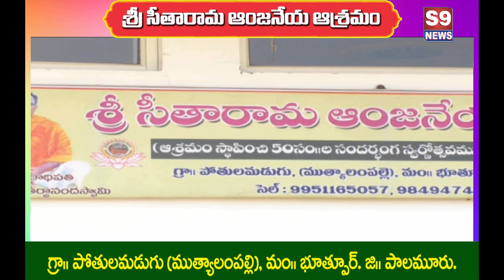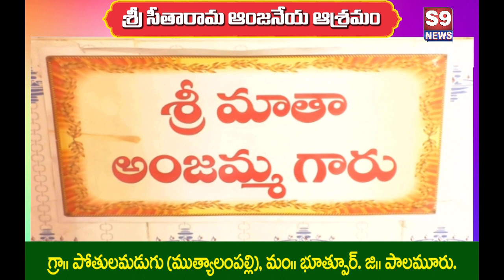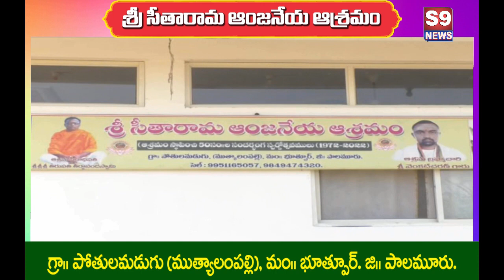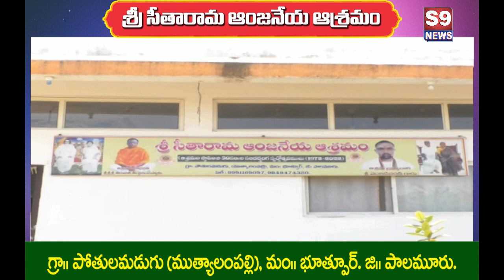S9 NEWS శ్రీ సీతారామ ఆంజనేయ ఆశ్రమ అధ్యక్షులు వెంకట్ చరణ్ బ్రహ్మచారి తో మా ప్రతినిధి పార్వతి ముఖాముఖి